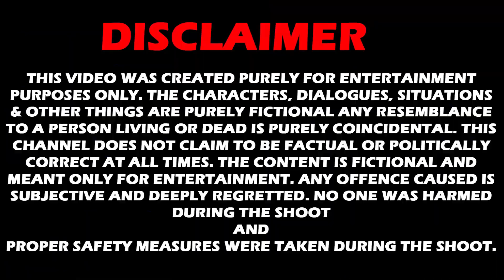जादुई परफ्यूम | Jadui Perfume | Car Prank EP 03 | Unglibaaz